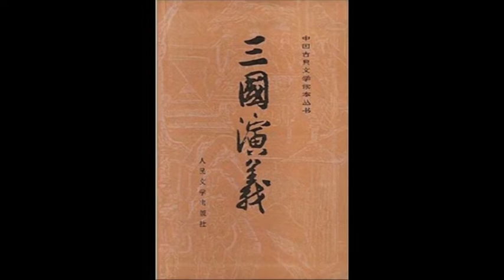Les Trois Royaumes: Chapitre1-2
Deuxième partie du chapitre 1 des Trois Royaumes: le début de la révolte des Turbans Jaunes.